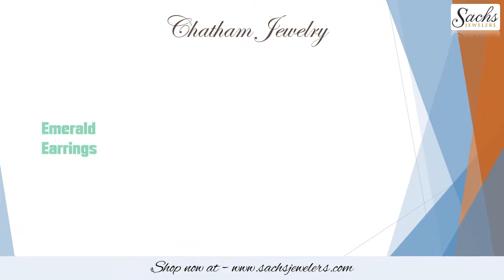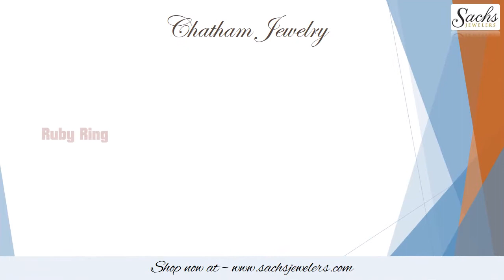Diamond Jewelry Collection - Chatham Jewelry, Shrewsbury MA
Diamond Jewelry Collection - Chatham Jewelry in Shrewsbury MA of Sachs Jewelers. We provide affordable Engagement Rings, Wedding bands, fancy Watches and Loose Diamonds at jewelry stores in Shrewsbury, Westborough, Auburn, Massachusetts.

We are a third and fourth generation family enterprise operating on trust, value, and integrity. Eli Sachs started out in the jewelry business in 1923, in Boston, Massachusetts - he and his son, Harold, later opened an operation in Worcester, Massachusetts in 1952 and now we provide the jewelry services in many cities of Massachusetts including Shrewsbury, Worcester, Grafton, Auburn, Westborough MA.

Visit our Jewelry store:
180 Boston Turnpike, Route 9 East
Shrewsbury, MA 01545

Servicing all of Shrewsbury and surrounding areas, including but not limited to, the following cities: Shrewsbury, Worcester, Boylston, North Grafton, Northborough, Westborough, West Boylston, Grafton, Millbury, West Millbury, Holden, South Grafton, Auburn, Cherry Valley, Berlin, Woodville, Clinton, Jefferson, Upton, Southborough, Paxton, Marlborough, Leicester, Hopkinton, Hudson, Rochdale, and North Oxford.